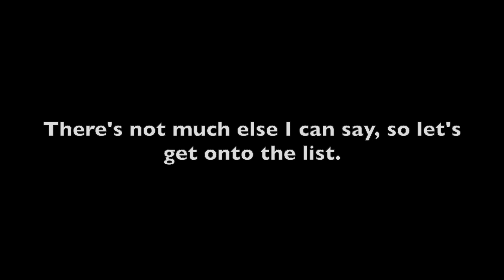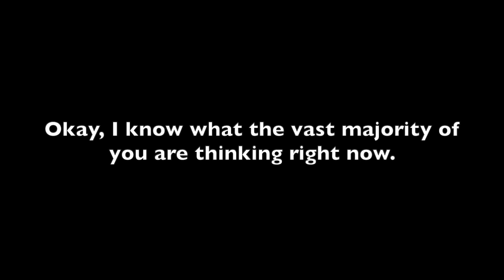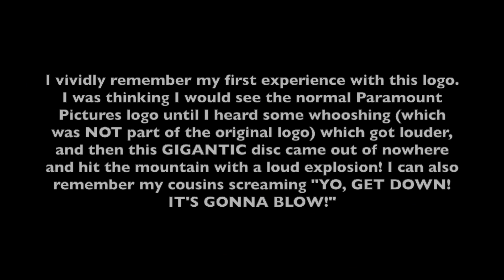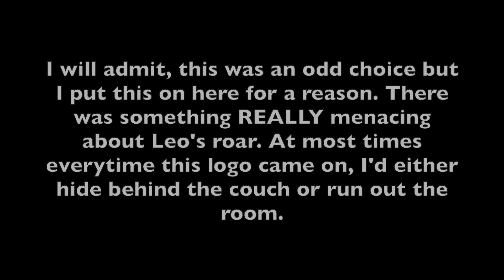(HALLOWEEN DUOLOGY) Top 10 Scariest Logos From My Childhood (Part 1)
Welp. Here it is. Part 1 is finally here. Part 2 will be coming later on.

Credit to everyone who captured these logos as well as the companies that own them.

NOTE: I had to reupload this due to a minor error.

If your copyrighted content is found within this video and you want or wish to be credited for it or have it removed, please notify me so that I can take appropriate action.

Please give me permission to copy, download, edit and/or redistribute this video. Giving credit to me is fine.